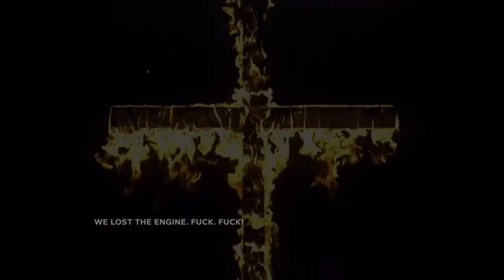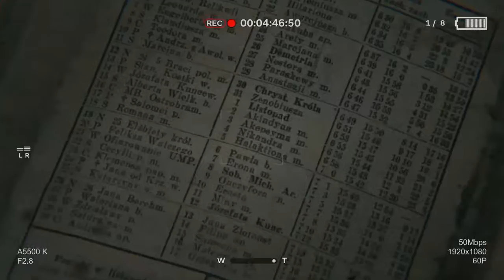Outlast 2 Demo Early Morning Gameplay/Comentary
I cringe but it’s a classic